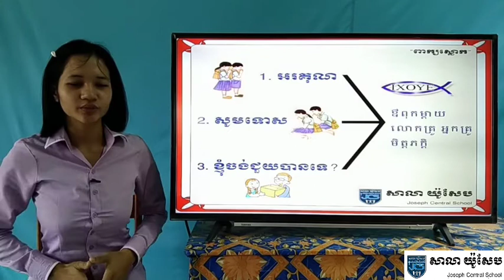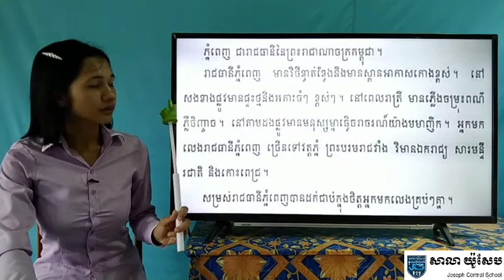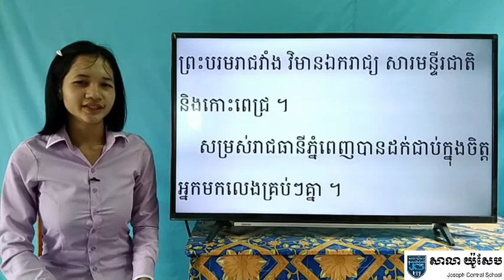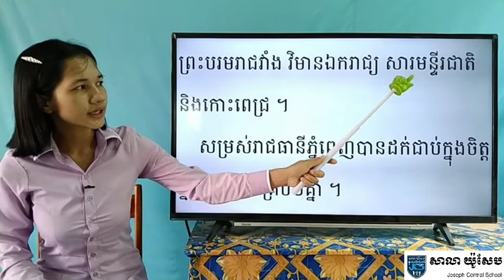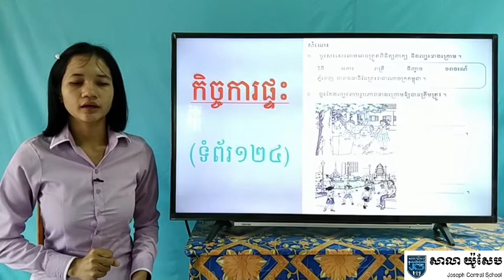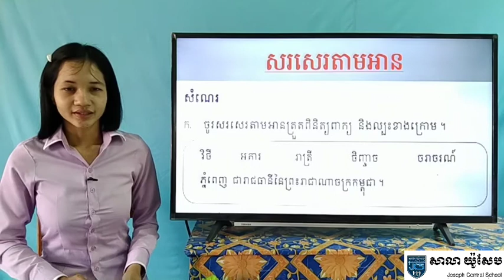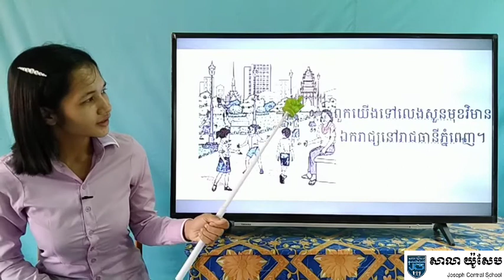48-1_ថ្នាក់ទី2-ភាសាខ្មែរ-មេរៀនទី62-រាជធានីភ្នំពេញ-ទំព័រ122-124-01072020-Joseph central school